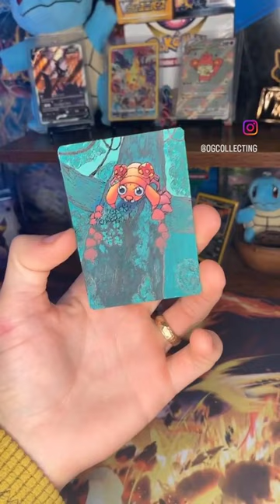Pokemon Full-Art Makeover!! Paras...